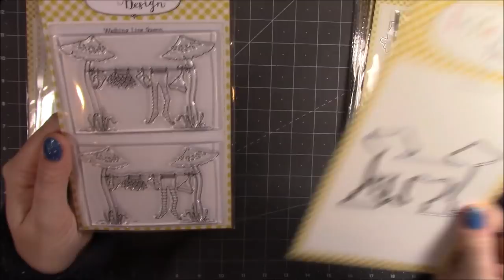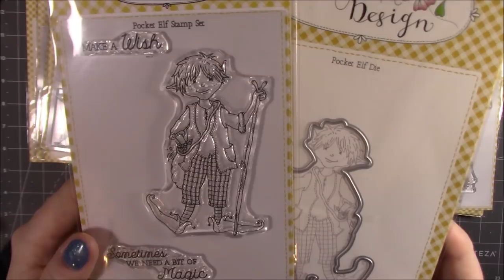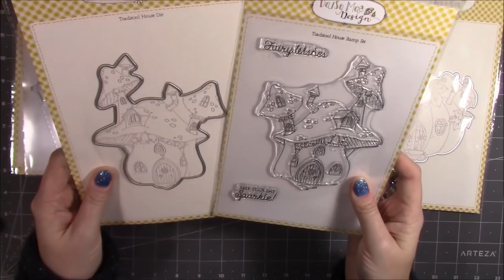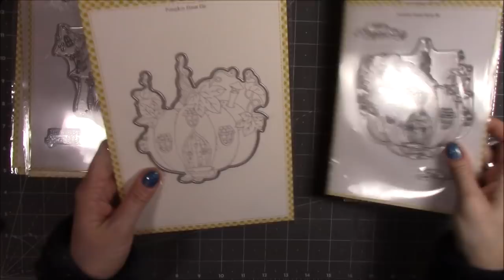What Did I Get? New Daisy Mae Collection, New Card Stock, Charity Shop Bargains & More!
Please find links to the product I've shared below.

The Foam Board Cutter is rubbish, it keeps catching so I'm not recommending it at the moment. If you would like to check out the link I've shared it below.
Collall Glue
My Purple Scoreboard by Hunkydory.

Sam